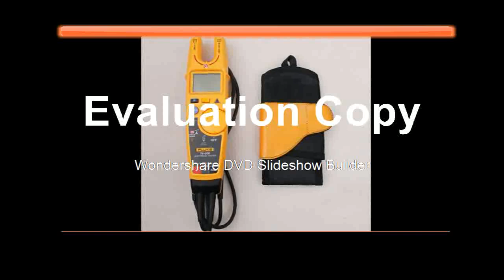slow Meter 6 Cables Measurement LCD display Measuring Range Height 3 23m ,Plane 3 15m Smart Sensor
Product On Aliexpress

Brand Name:SMART SENSORModel Number:AR600EMeasuring Range:3 ~ 23mHorizontal Measuring Range :3 ~ 18mResolution:+-5mm(less then 10m)+-10mm( more than 10m)Minimum Gap :Between Wires 150mm